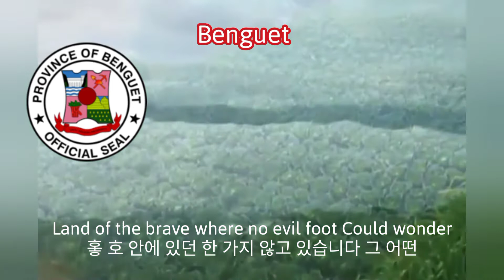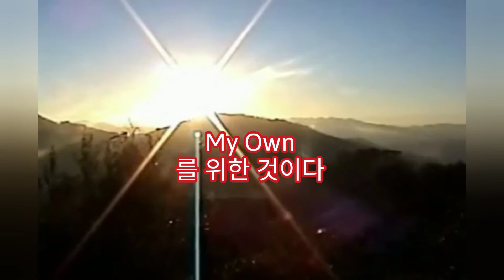National Anthem Benguet - Benguet rose of (룻 곡 한 번도 본 적 있나요)2021 2022